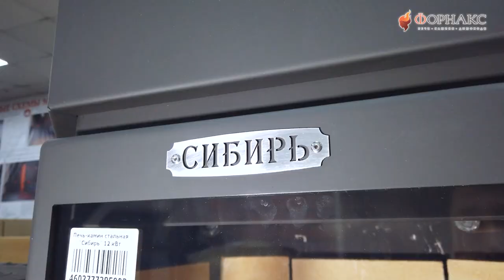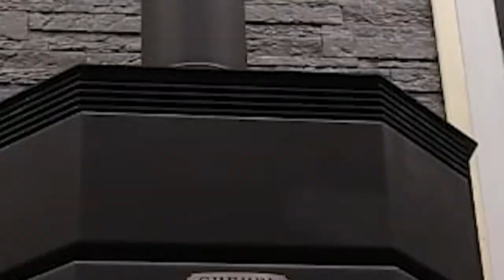Народная любимица! Почему же печь-камин Сибирь-12 так популярна для отопления частного дома.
Печь-камин "Сибирь-12" предназначена для экономичного конвекционного обогрева жилых помещений, коттеджей и дач, административных и других зданий, с возможностью наблюдения за процессом горения.
Печь-камин предназначена для эксплуатации в условиях умеренного и холодного климата в помещениях, обеспечивающих отсутствие воздействия прямого солнечного излучения, атмосферных осадков, ветра, песка и пыли наружного воздуха

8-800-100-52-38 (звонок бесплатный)